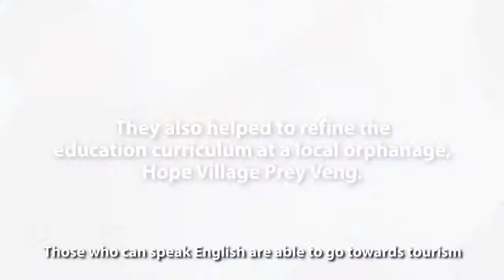Operation Orion - NUS Civil Engineering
Operation Orion , is an initiative taken by NUS Civil Engineering initiative since 2000.

In Operation Orion 2015, 6 of our NUS Civil Engineering students embark their journey to Cambodia. They built a house with water catchment system to supply clean water to villagers.

Students share with us their experiences and challenges they face during Operation Orion.